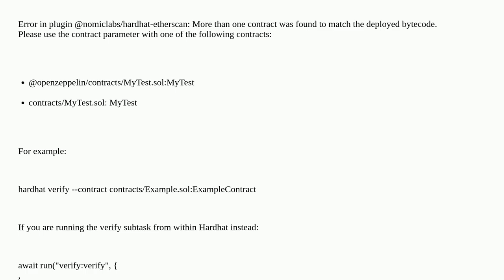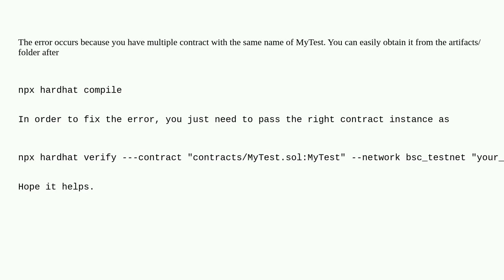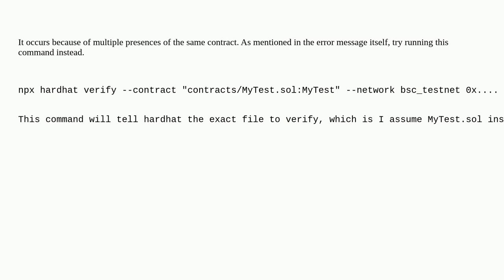Ethereum: Problem verify smart contract by harhdat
Problem verify smart contract by harhdat

A special thanks goes out to the community

  hardhat web3js